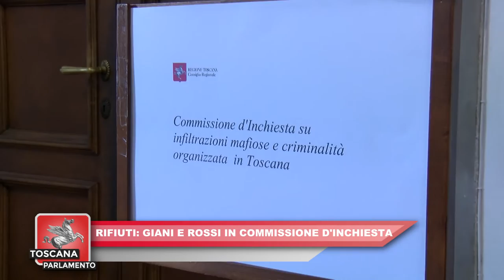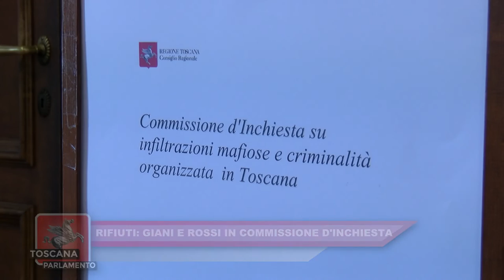ITALIA7 TOSCANA PARLAMENTO del 06.11.2021